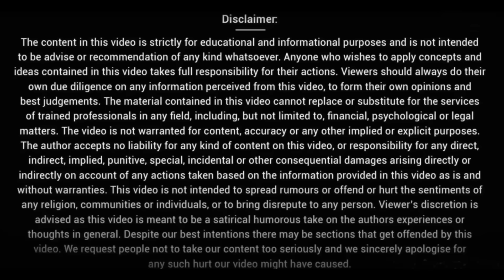माँ बाप को छोड़ कर बाबा बन गए || HG Amogh Lila Prabhu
Why you left parents and become a Monk ||
Ma Baap ko Chor kar baba ban gaye ||

My Ashraya
ISKCON Delhi
ISKCON